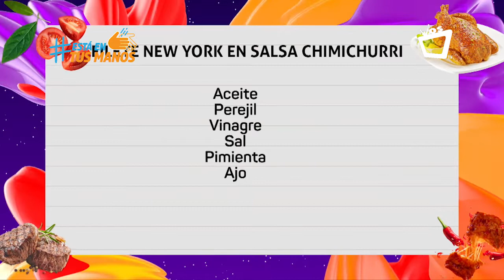NOCHES CON SABOR || Un delicioso filete New York en salsa chimichurri, te harán agua la boca 🤤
Nos vemos con el Chef Juan Carlos 👨‍🍳, Luis Baéz y Javier Amaya, Vocalista de Fuzion 4.